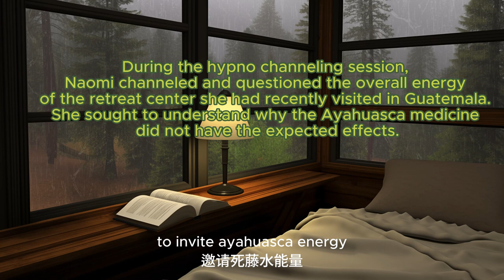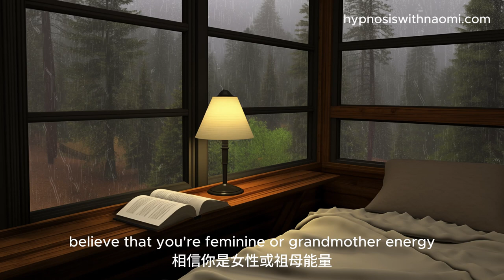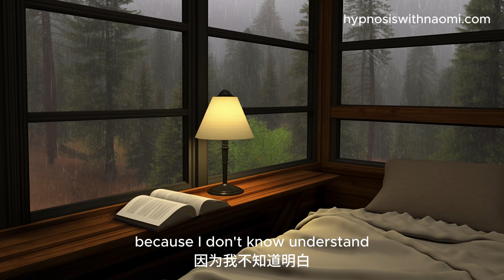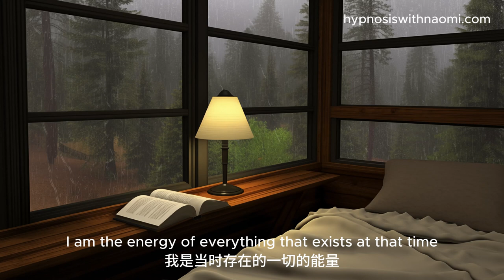Spiritual Hypnosis Channeling for Insights: Tonkiri